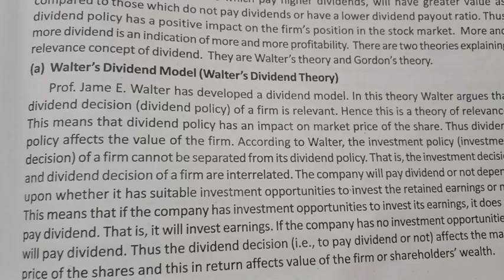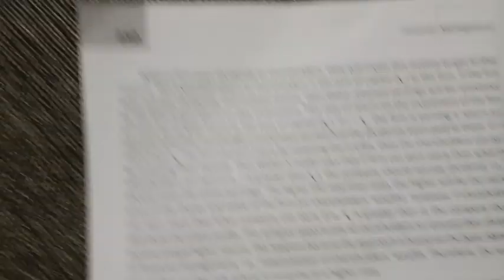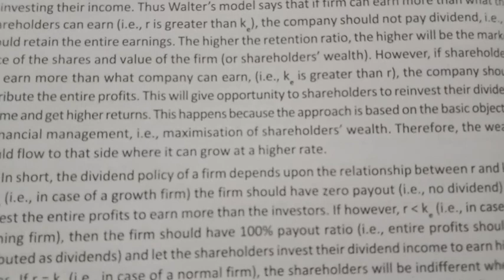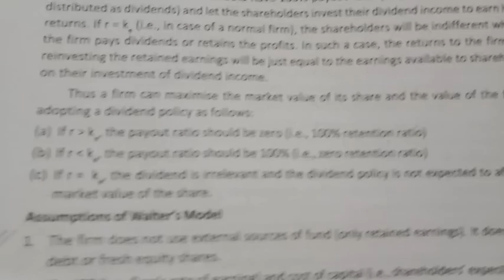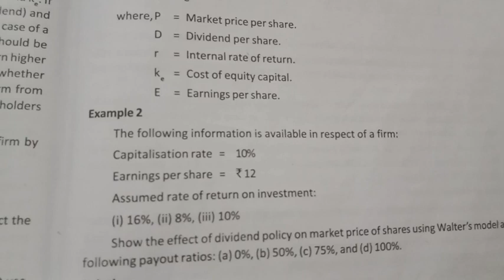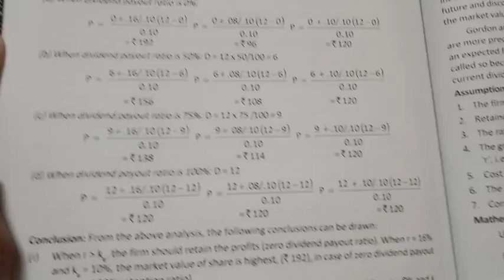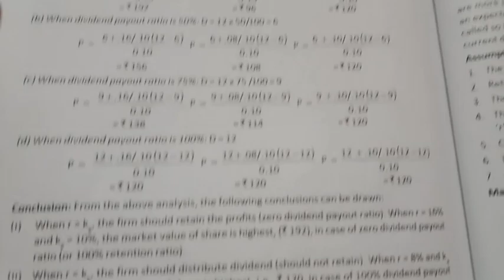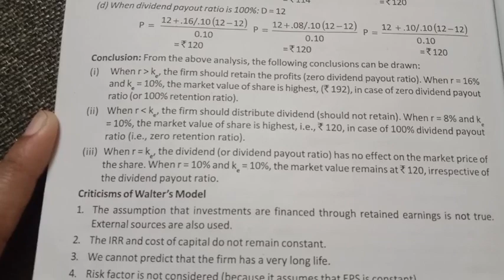| 3rd Sem BBA | Financial Management | Module 5 | Chapter 6 | Dividend Decisions | Part 5 |